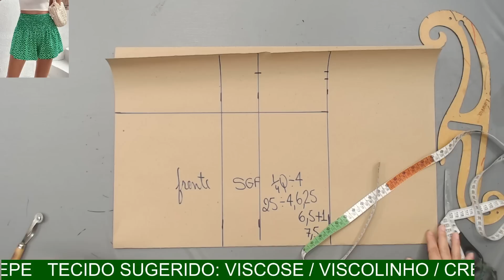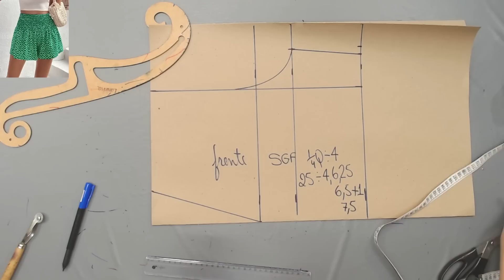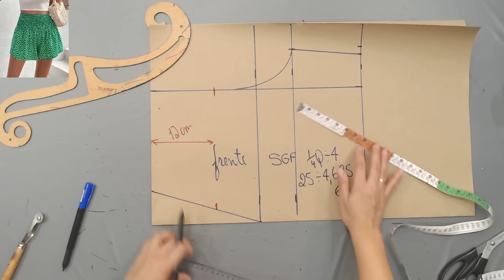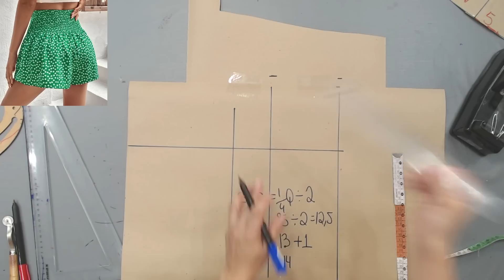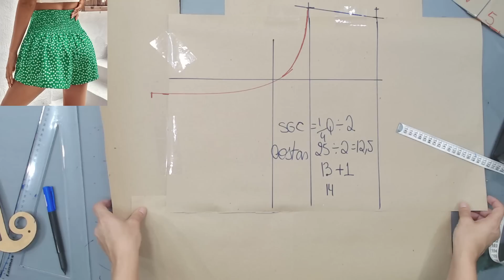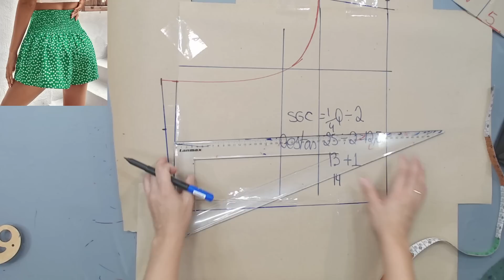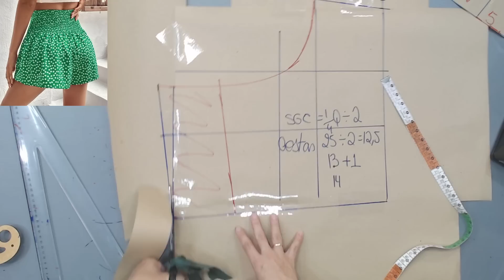SHORTS LARGUINHO COM PALA DE LASTEX - PASSO A PASSO DA MODELAGEM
Olá, nesse vídeo ensino a modelar um shorts larguinho com pala de lastex sem complicação usando sua medida.

Você vai aprender como tirar sua medida e passar ela para o papel criando seu próprio molde de shorts.